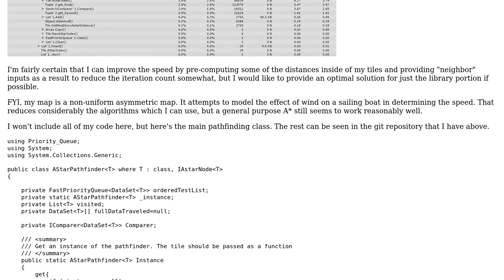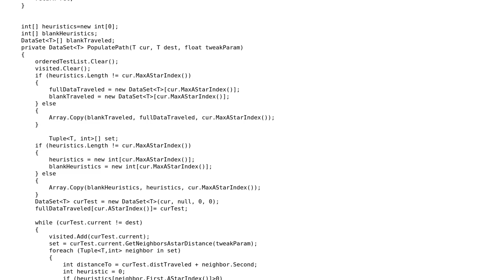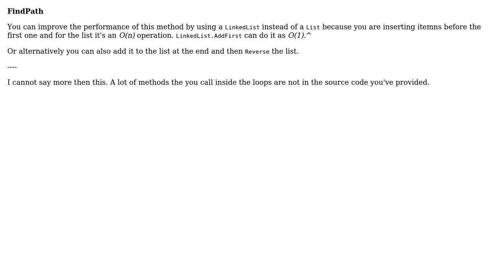A\* Algorithm speed improvement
With thanks & praise to God, and with thanks to the many people who have made this project possible! You are responsible for your own actions.